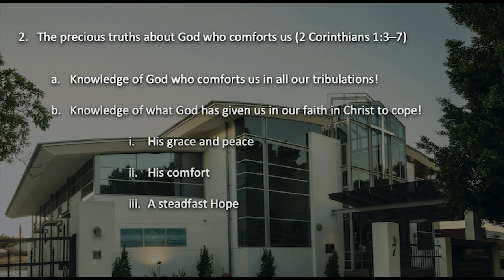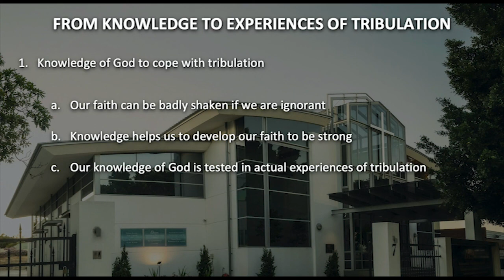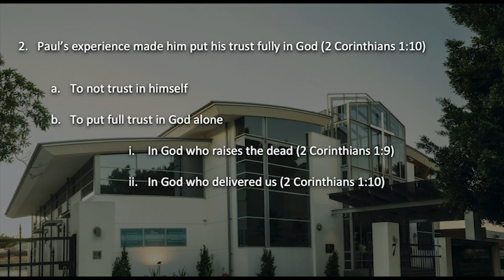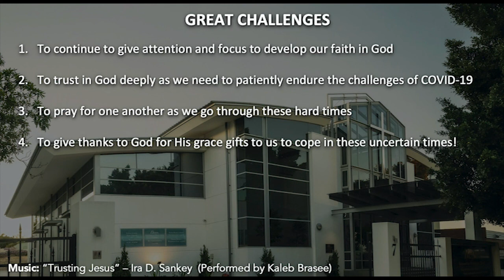主日崇拜 | 2020年5月31日 | "被压太重 力不能胜"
主日崇拜 -  2020年5月31日
THEME: “我们在一切患难中” - 哥林多后书 1章 4节
SPEAKER: Rev. Christopher Lai
TITLE: “被压太重 力不能胜”
TEXT: 哥林多后书 1章 8-11节